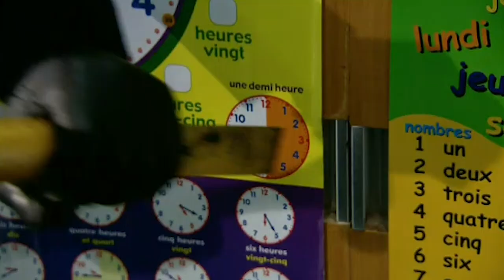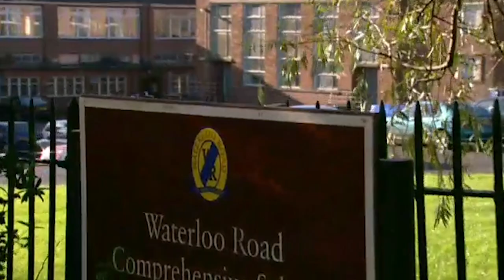Steph Steals Evidence of Her Grade Forgery | Waterloo Road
Steph Haydock steals the coursework of her students in an attempt to cover-up her grade forgery before Jack Rimmer and the rest of the staff find out. But her plan doesn't go as expected.